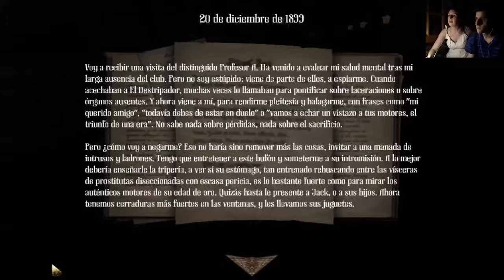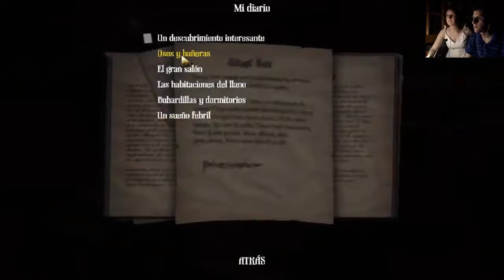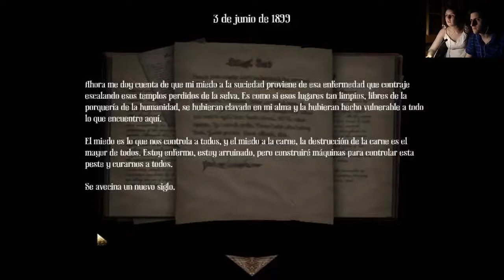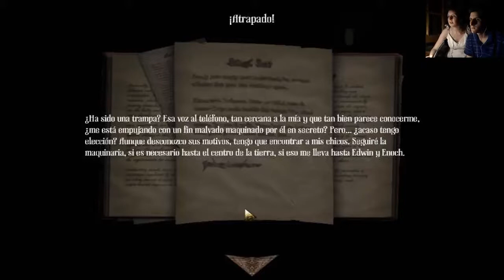Amnesia: A Machine For Pigs (Parte 2) - ¡¿Qué demonios es eso?!